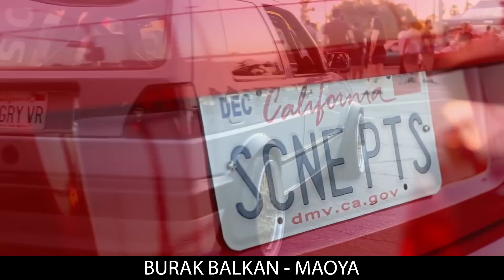Burak BALKAN - Maoya ( Original Mix )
⏬İNDİRMEK İÇİN : Yakında..
[̲̅s̲̅][̲̅o̲̅][̲̅s̲̅][̲̅y̲̅][̲̅a̲̅][̲̅l̲̅] [̲̅m̲̅][̲̅e̲̅][̲̅d̲̅][̲̅y̲̅][̲̅a̲̅]
✔️ Kanalımdaki içerikleri "İSMİMİ YAZMAK ŞARTIYLA" paylaşabilirsiniz.
⛔️ Aksi takdirde telif atılacaktır. 💣